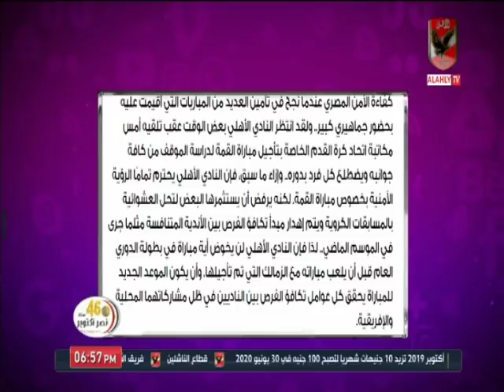لقاء مع محمد القوصي الناقد الرياضي بالأهرام والحديث حول بيان الأهلي الرسمي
التردد: 12341 أفقي.
القمر: نايل سات.
معامل الخطأ: 5/6.
معدل الترميز: 27500